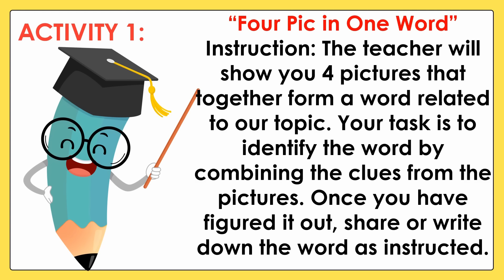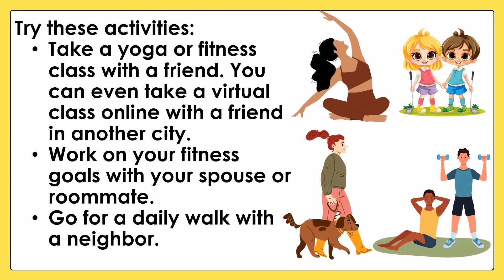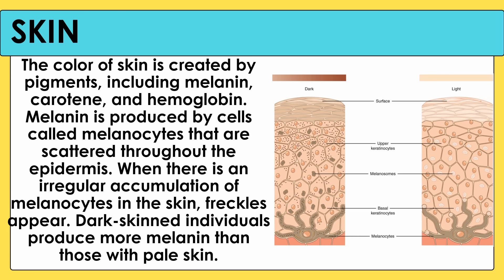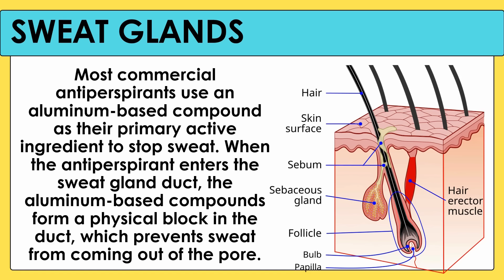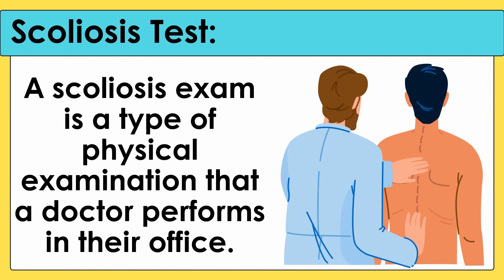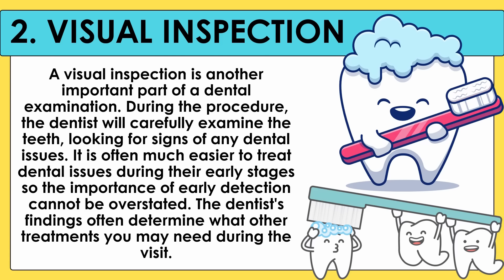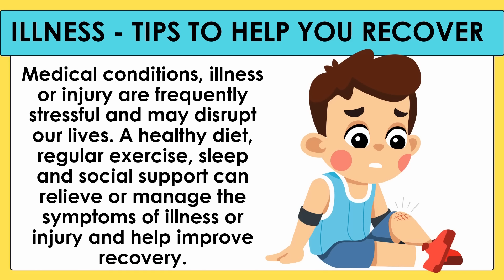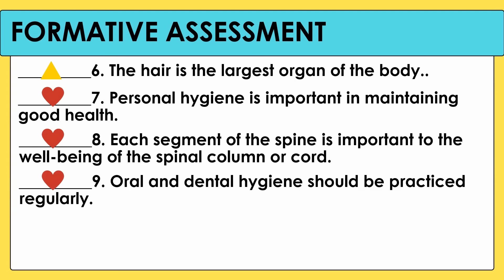MATATAG PE & HEALTH 4 QUARTER 1 LESSONS 3-6 COMPILATION Current Health Status and Body Awareness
MATATAG PE & HEALTH 4 QUARTER 1 LESSONS 3-6 COMPILATION Current Health Situation and Body Awareness